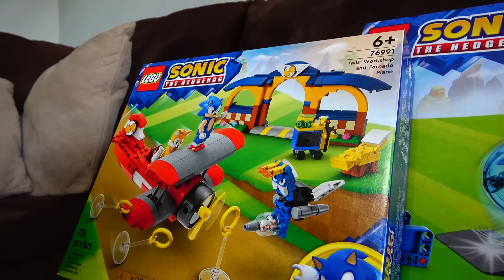LEGO Tails! - Sonic and Friends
Tails gets his hands on the NEW LEGO TAILS!

~SOCIAL MEDIA~